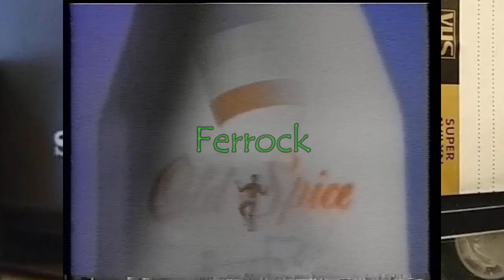LAS PRIVATIZACIONES DE MENEM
En este video veremos una publicidad emitida en 1989 por el Estado Argentino en donde se llama a licitación las privatizaciones de entidades publicas, como yacimientos petrolíferos, television, etc.

Esta alegría que pintan de la privatización me hace recordar a Los Simpsons cuando los alemanes (uyyy los alemanes), compran la planta nuclear. Luego de esta publicidad las caras de miles de empleados y peronistas han sido solo de preocupacion.